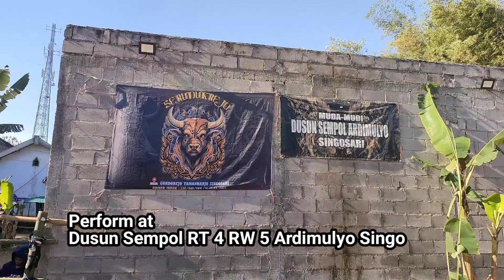King Cobra Lola ga mau maen karena cuaca terik & suhu panas‼️atraksi menyambut perayaan HUT RI KE-79